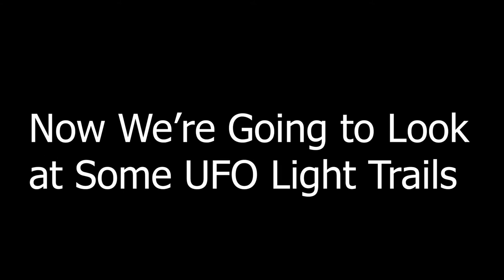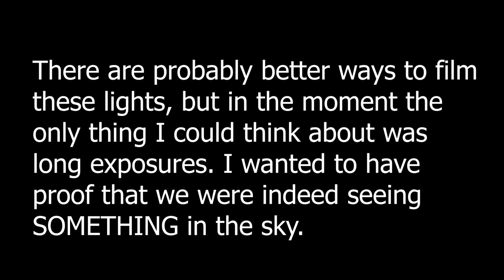UFO's Caught on Camera in Virginia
These are some of the strangest things I have ever seen in the night sky.